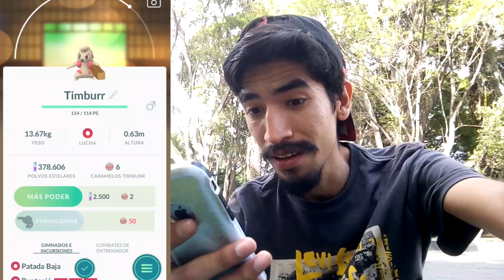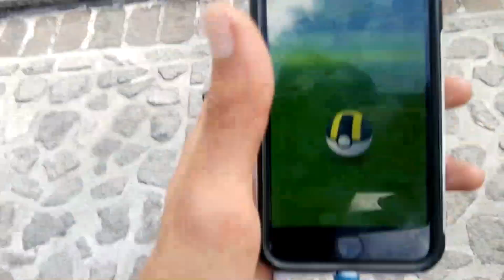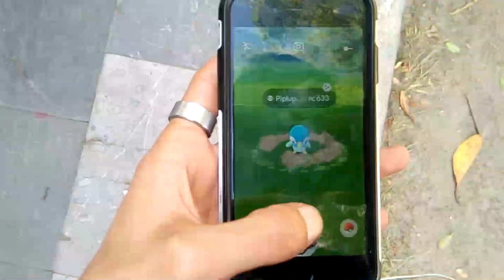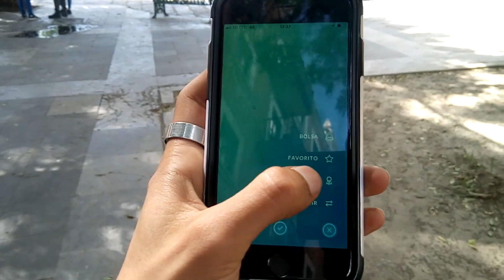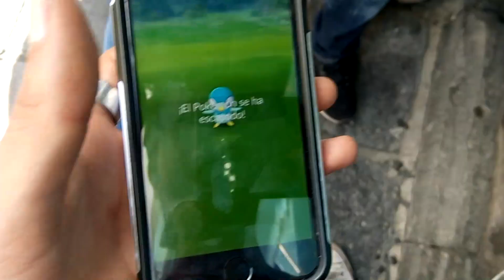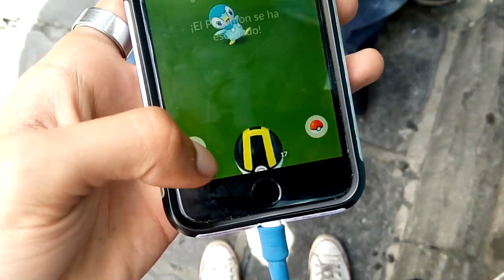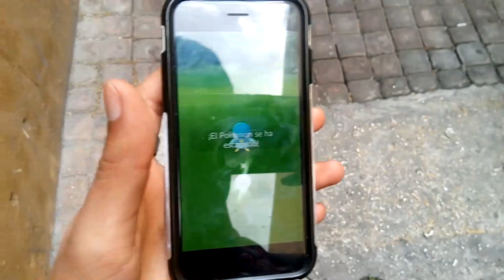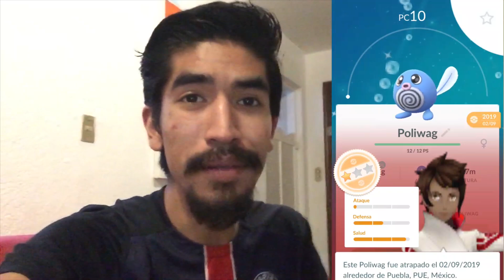¡Mi EXPERIENCIA en PUEBLA! REGISTROS+COMMUNITY DAY-Pokémon Go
¡Hola entrenadores! Les traigo un vídeo de lo que fue mi estancia en Puebla durante el pasado fin de semana, registramos bastantes cosas y conseguimos muchísimos shiny.